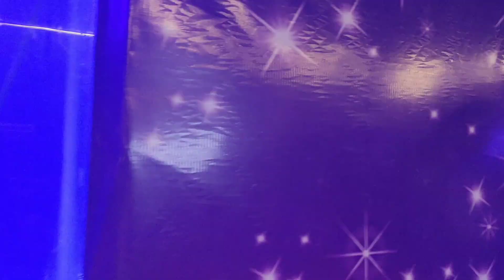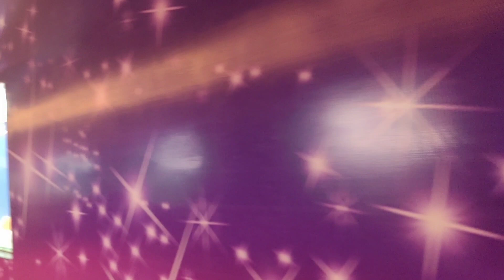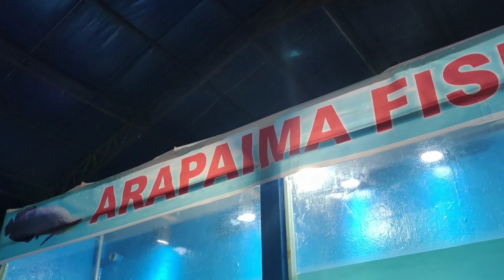గుంటూరులో మొదటిసారి ఏమి పెట్టారో చూడండి😍 | First under water tunnel🐠 in Guntur | 120 kgs fishes 🐟